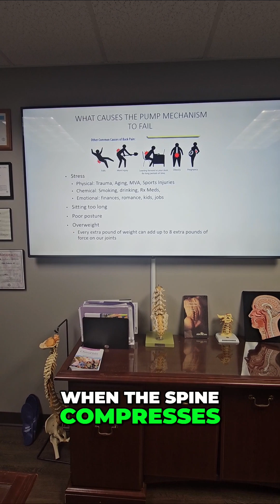Is Your Spine Slowly Collapsing? Degenerative Disc Disease Explained.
Pain pills and surgery don’t fix the root issue.

At American Back Centers, we reverse spinal compression naturally, restoring disc height, reducing nerve pressure, and stopping the progression of arthritis and bone spurs. If you’re dealing with sciatica, back pain, or neck pain… it might be time to decompress your spine, not mask the symptoms.

👉 Don’t wait until surgery feels like your only option.